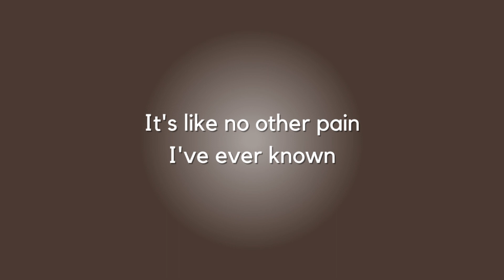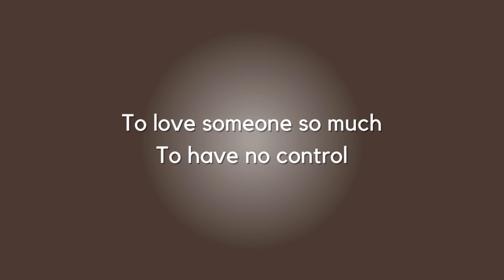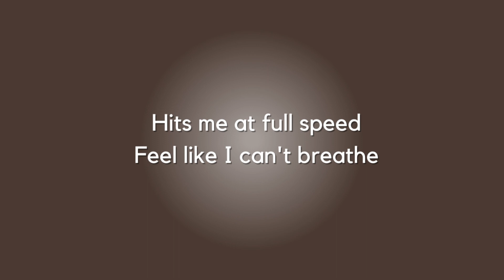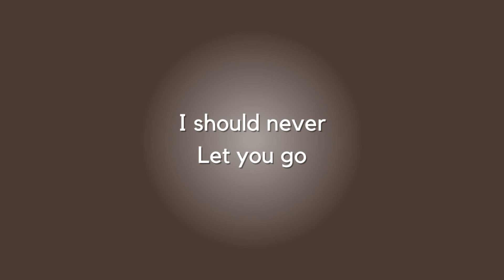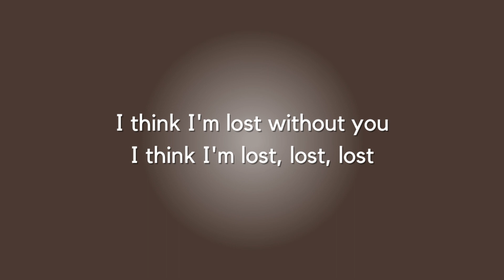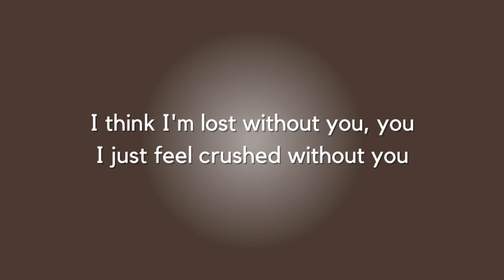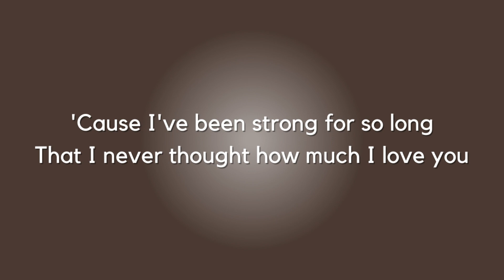LOST WITHOUT YOU + Lyrics | FREYA RIDINGS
Lyrics:

Standin' on the platform
Watching you go
It's like no other pain
I've ever known
To love someone so much
To have no control
You said, "I wanna see the world"
And I said, "Go"
But I think I'm lost without you
I just feel crushed without you
'Cause I've been strong for so long
I never thought how much I needed you
I think I'm lost without you
Strangers rushin' past
Just tryna get home
But you were the only
Safehaven that I've known
Hits me at full speed
Feel like I can't breathe
And nobody knows
This pain inside me
My world is crumbling
I should never
Let you go
I think I'm lost, lost, lost
Ooh-way, ooh-way, ooh-way, ooh-way, ooh, ooh
I think I'm lost without you, you
That I never thought how much I love you